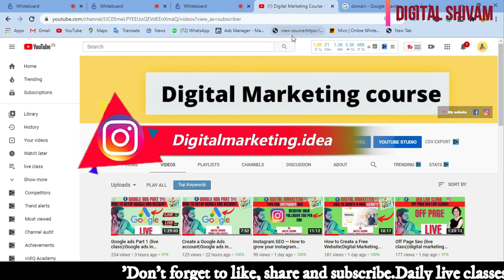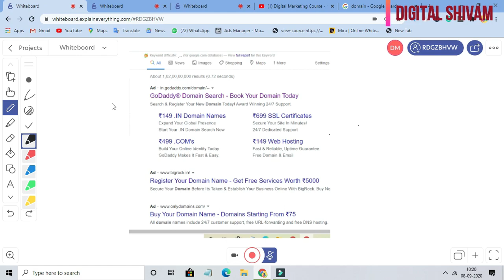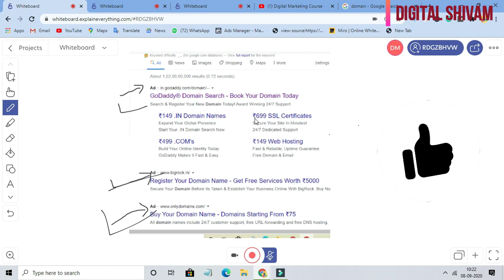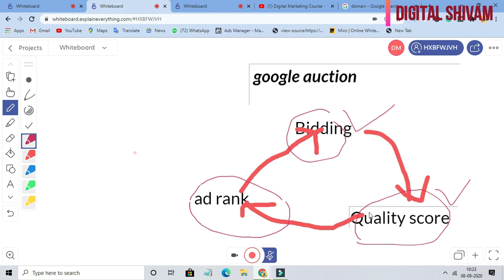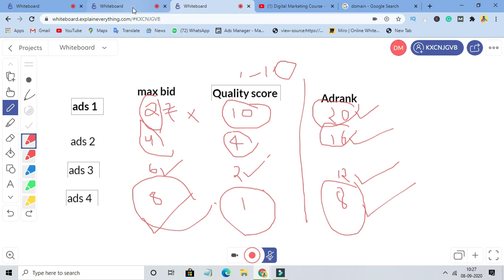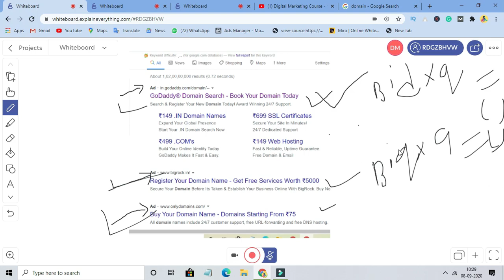How the Google Ads auction works|Google ads in 2021|2020|Digital Marketing Course 2021